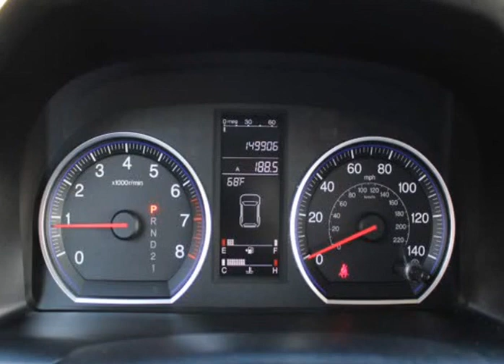2008 Honda CR-V 4WD 5dr EX-L (Wilmington, North Carolina)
Larrys' Used Autos
311 Eastwood Rd
Wilmington